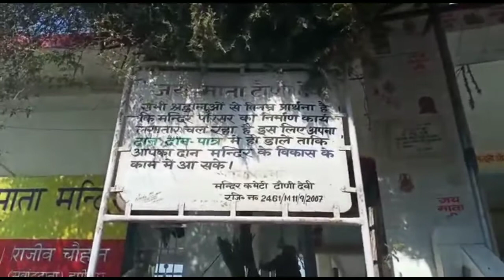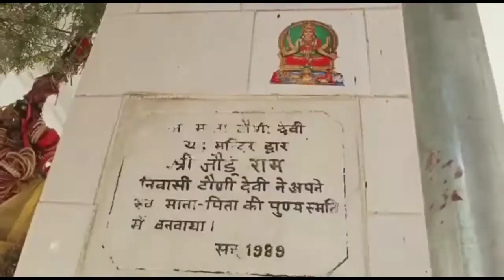जय माँ टौणी देवी । Jai maa tauni devi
चौहान वंश की कुल देवी माता टौणी देवी का मंदिर, हिमाचल प्रदेश के हमीरपुर जिले में हमीरपुर-अवाहदेवी राष्ट्रीय राजमार्ग पर स्थित है।